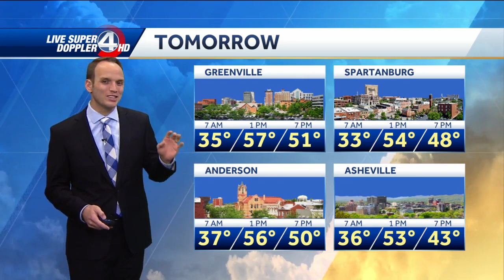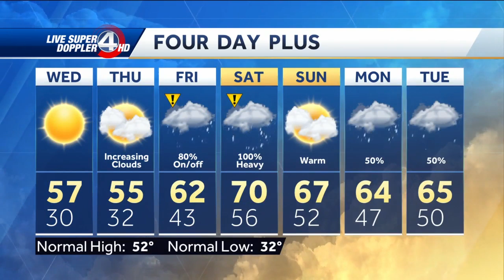Videocast: Rainy Pattern Sets Up